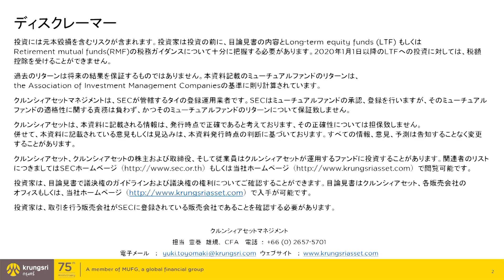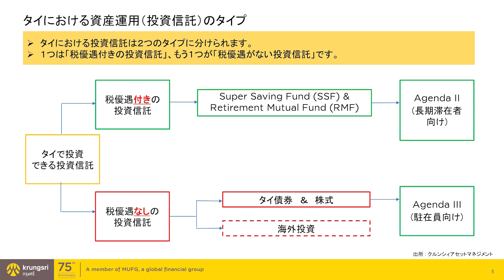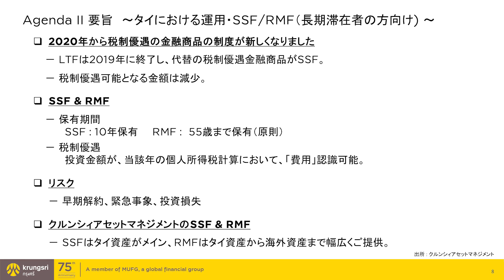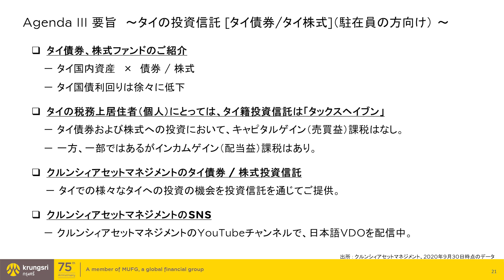アユタヤ銀行主催 資産運用オンラインセミナー「タイでの資産運用について」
タイにお住まいの日本人向けに、タイでの資産運用について分かりやすく解説しております。

内容：
1. タイにおける運用・SSF/RMF（長期滞在者の方向け）
2. タイの投資信託（駐在員の方向け）

講師：
Krungsri Asset Management  豊巻　雄規、CFA